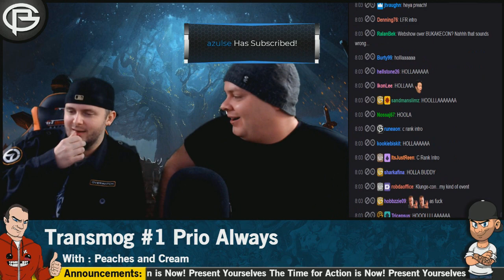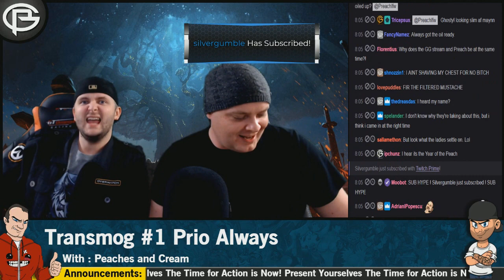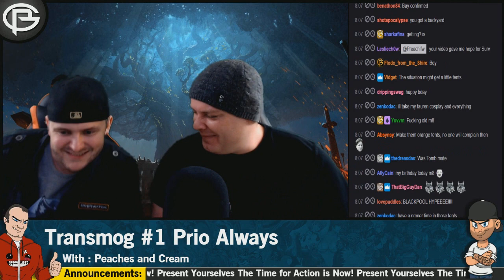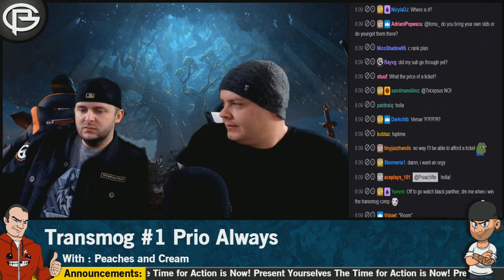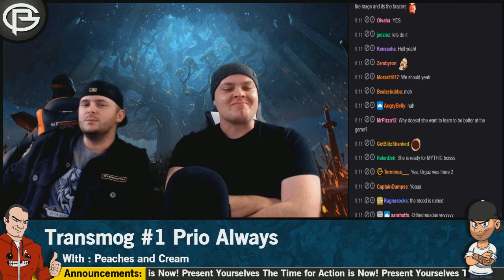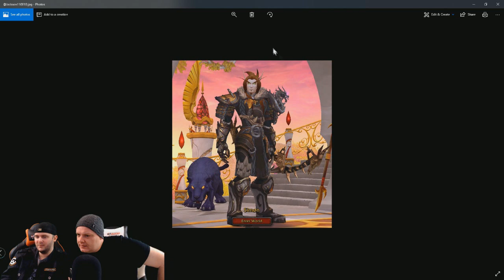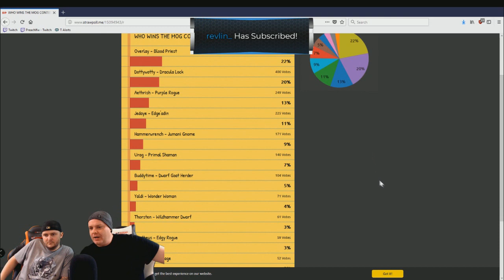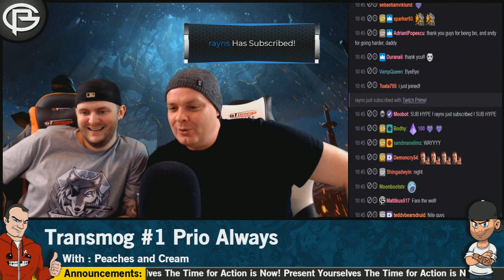WoW Transmog Competition [Legion]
The Best Transmogs our community managed to put together throughout Legion